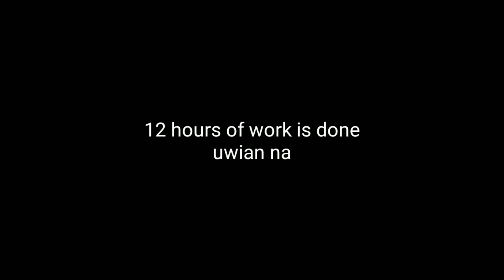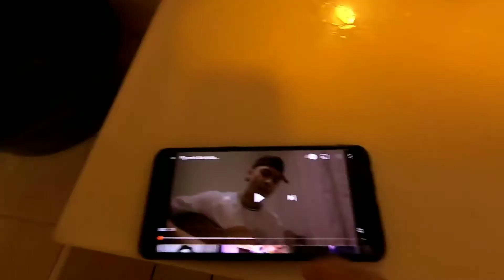buhay bilanggo naming ofw sa taiwan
i'm using my oppo r15 for taking video and editing. so the quality it's not that good.